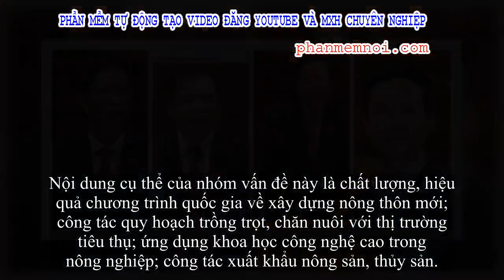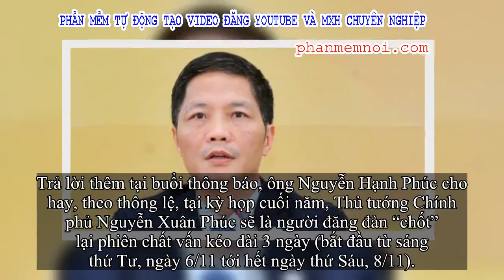✅ Chốt danh sách 4 'Tư lệnh' ngành tham gia trả lời chất vấn tại kỳ họp thứ 8 của Quốc hội